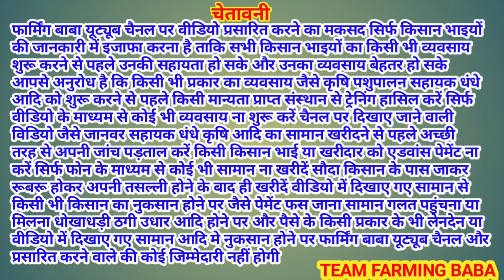ਮਸਾਂ ਮਨਾਇਆ ਬਾਬੇ ਨੂੰ ਬੱਕਰੀ ਲਈ live_sauda bhagi wandar bakri bazar goat farming @farmingbaba market